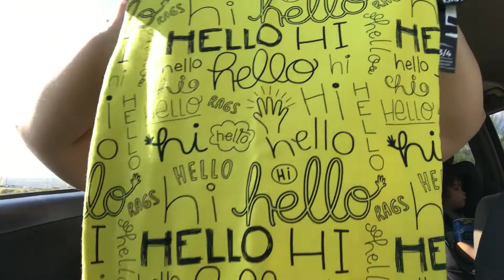RAGS to RACHES Warehouse Sale!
RAGS Warehouse Sale || I went to my first RAGS warehouse sale today and I thought I would give you a glimpse into what's it's like! Hopefully, if you're into RAGS and are interested in attending one of these warehouse sales, this helped you get a better idea of what to expect. Thank you all so much for watching and supporting my channel! Love to you all!

If you want to check them out here is the link to their website!

NEW VIDEOS POSTED EVERY MONDAY & WEDNESDAY

I N S T A G R A M: mommaloves4_
T W I T T E R: mommalovesfour